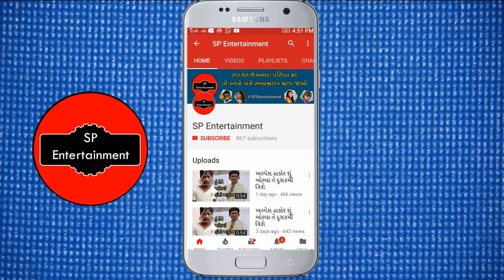જીગ્નેશ કવિરાજ નું ખેરાલુ ગામમાં સ્વાગત અને સમ્માન થયું